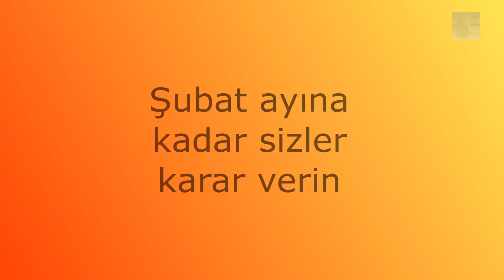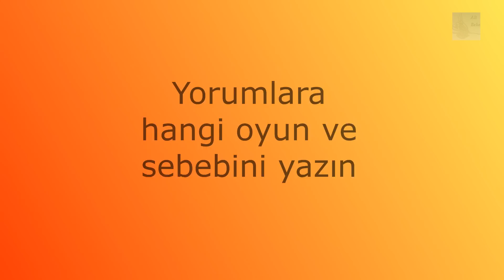Karar sende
Seçim sizde cünkü sizler için oynuyorum :) LIKE basmayı unutmayın lütfen.